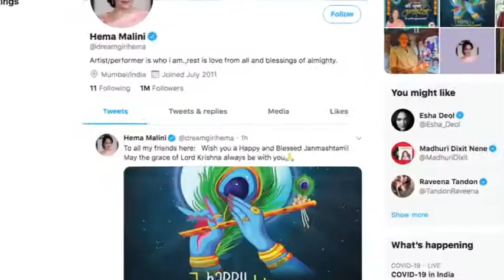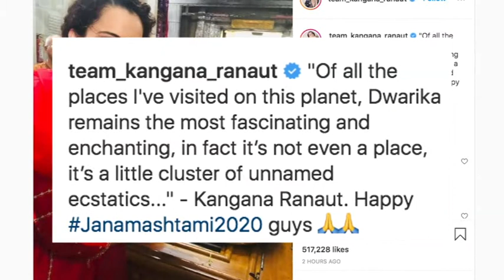B-town celebs send out wishes to their fans on Janmashtami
Welcome to Fausto News!!

Description:Today Janmashtami festival is being celebrated across the country. The festival marks the birth anniversary of Lord Krishna.